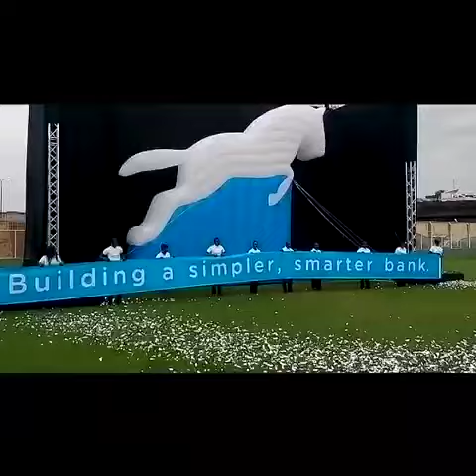Our brand identity unveil